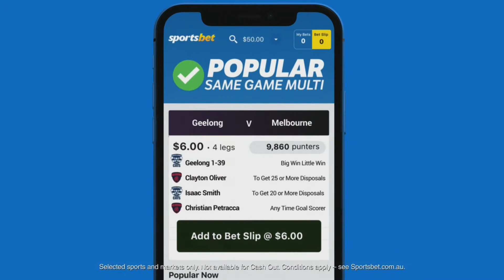Sportsbet 8 - Dog Ball Toss